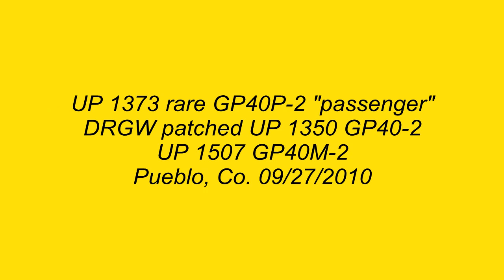RIO GRANDE (UP 1350) in Pueblo, Co. 09/27/2010 ©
RARE! One of only two units on the UP roster built for passenger svc., a gp40p-2 and UP 1350 still in DRGW paint! Caught working south end of UP Pueblo yard in Pueblo, Co. Also, check out another DRGW in HD! Tags: Railfanning NS UP KCS CSX CN CP BNSF FXE AMTRAK SP WP CNW E8A 40-2 Metrolink Metra EJ&E SD38-2 Sw1500 MP15AC MP15DC Conrail GTW Santa Fe Burlington Northern Gp 38-2 39 SD 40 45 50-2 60 SD70MAC SD70ACe ES44DC 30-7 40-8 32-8 DASH9 ACC45TE 44CW SD9043Mac mkt ssw cot­ton belt dg­no tner hlcx necr llpx gmtx svgx ki­amichi rm­px railamer­i­ca in­ter­modal grain man­i­fest barf­bon­net her­itage naf­ta 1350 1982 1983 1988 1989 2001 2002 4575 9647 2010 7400 ©